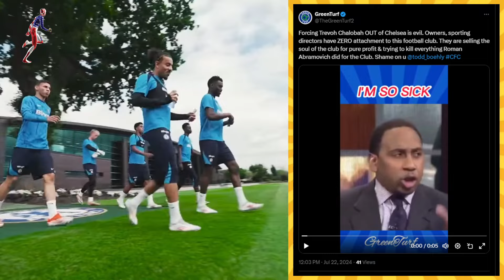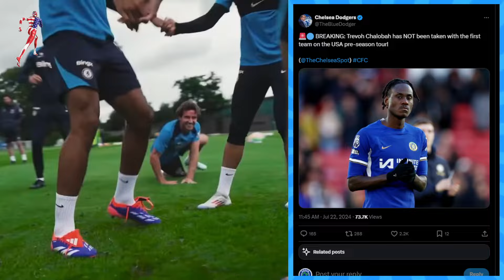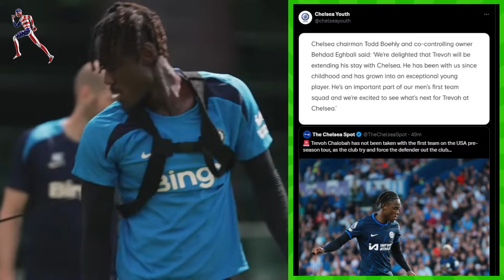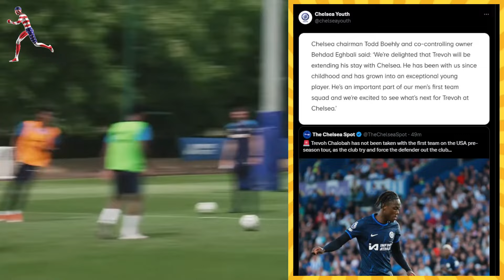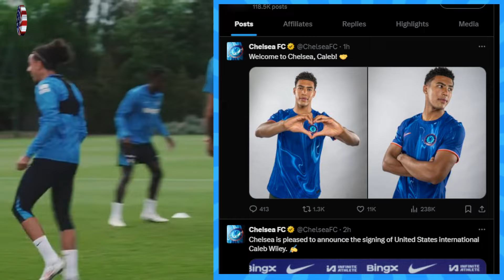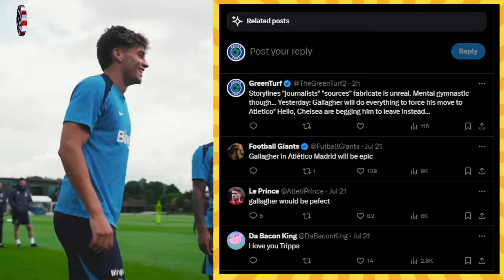CHALOBAH FORCED OUT BY CHELSEA! Filip Jørgensen to Chelsea | Wiley, Gallagher Transfer News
Chelsea confirm Caleb Wiley signing
Trevoh Chalobah force OUT of Chelsea & won't be part of the USA tour
Filip Jørgensen to Chelsea
Chelsea USA Summer Tour Predictions, Reaction, venues
Chelsea Travelling squad names